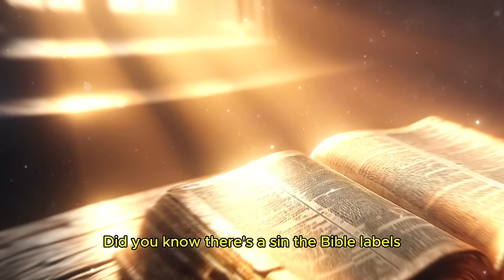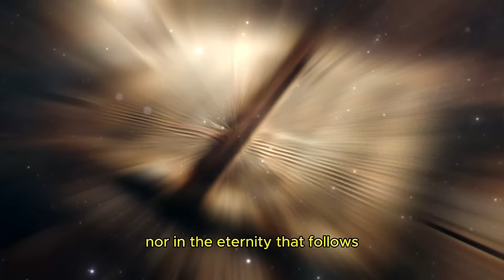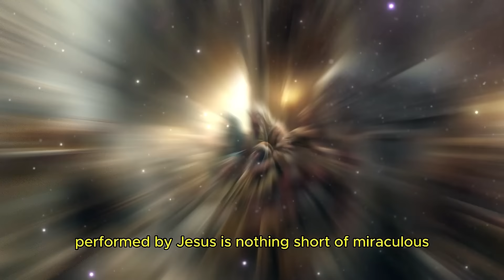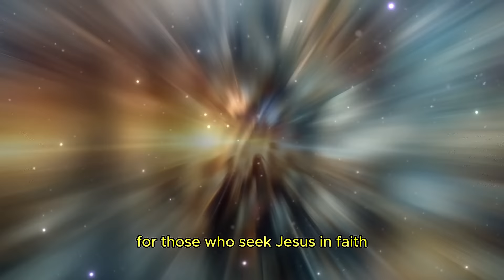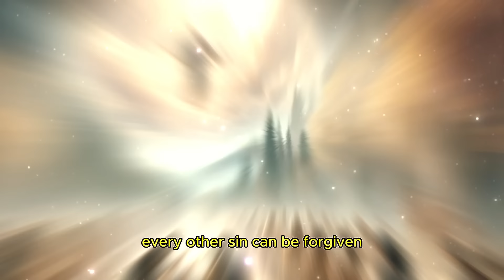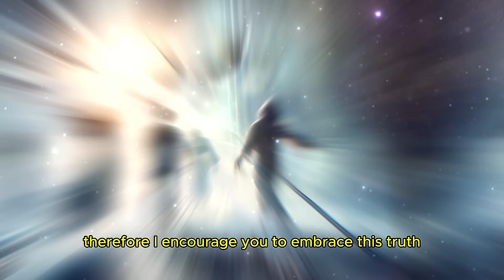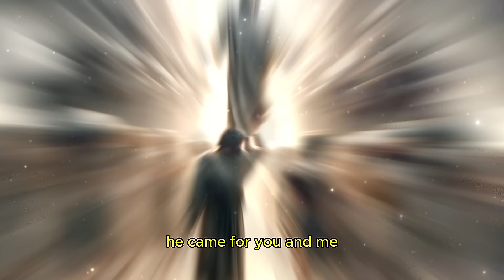The “Unforgivable” Sin | The Serious Mistake Many Make Unknowingly